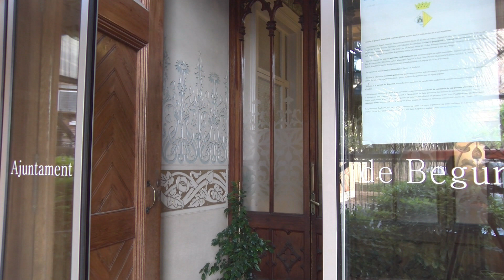Begur atura la concessió de noves llicències d’habitatges d’ús turístic